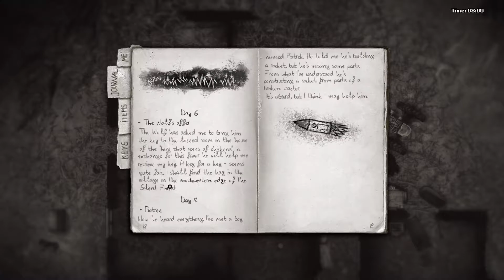Let's Play Darkwood 1.0 #13 - Day 13